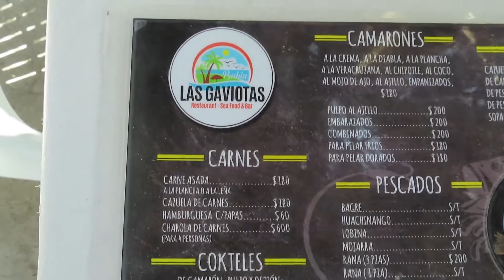La Angostura,Laguna de Yuriria,Gto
Te muestro la laguna que hay en YurIria, Gto, en la Angostura, donde podrás disfrutar en familia de un bello lugar, que cuenta con restaurantes, lanchas y mucha diversión para pasar un agradable día.